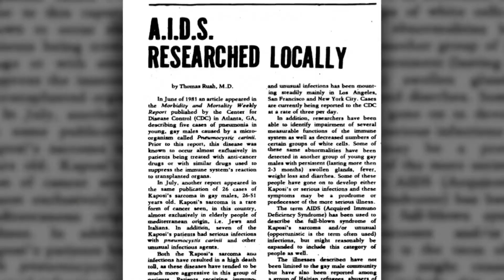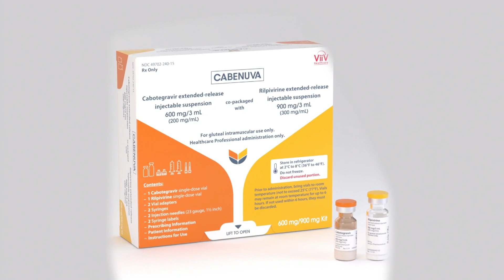Why FDA approval of new HIV prevention drug is a big deal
Decades after an AIDS diagnosis was a death sentence, the FDA approved the first drug that is almost totally effective at preventing the disease. Dr. Jon LaPook joins to discuss what it means.